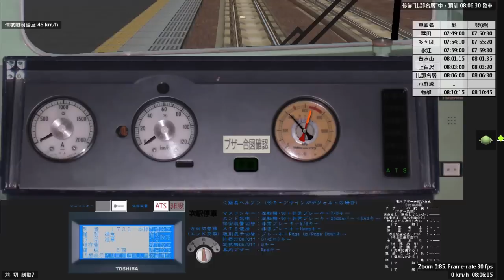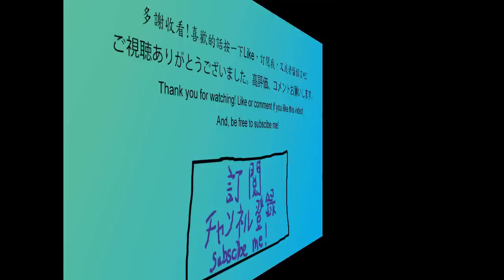【BVE5】車両試驗線 - 東武ATS編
BVE 5 車両試験線 (稗田~物部)(東武9000,8000,10030系)。
BVE 5 Train Test Line(Hieda~Monobe)(Tobu 9000, 8000, 10030 series).

(樽モト) route file to run.

如果有拍得不好的地方或建議，請在下方留。